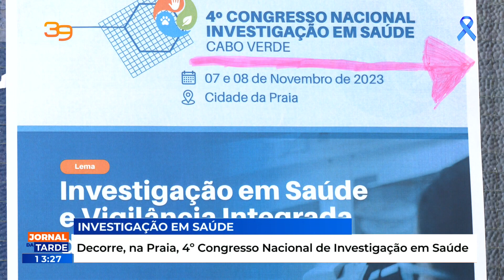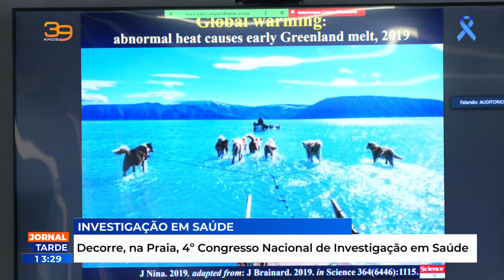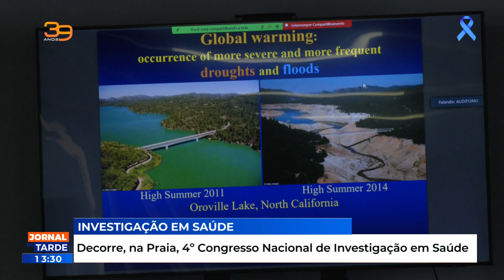Decorre, na Praia, 4º Congresso Nacional de Investigação em Saúde